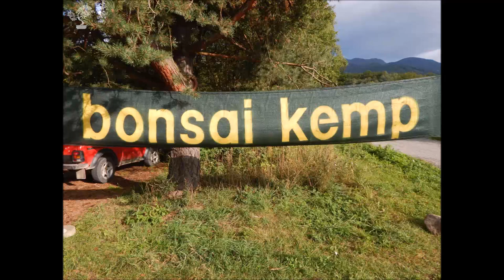TRUSALOVA l 2017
Trusalová 2017
Bonsai Martin zorganizoval 9. ročník bonsai kempu v Trusalovej. Pridávame krátke video z tohto podujatia.